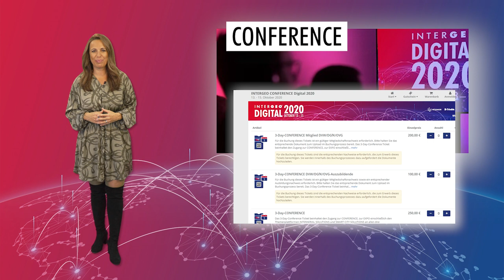INTERGEO Digital 2020 - English